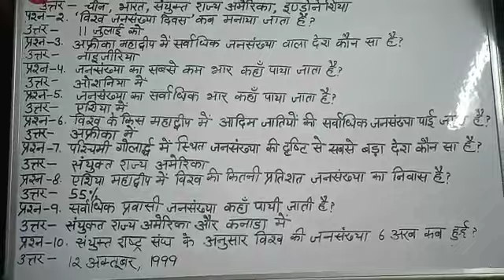General Knowledge | World Population